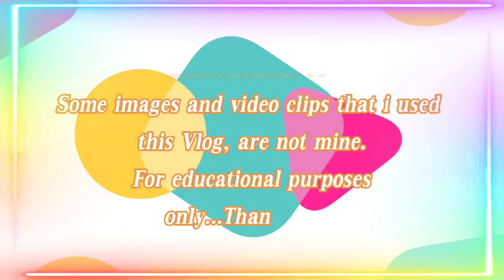Fans celebrate Nayeon's Birthday |Happy Birthday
Happy Birthday Nayeon
Happy Birthday Nayeon!!! 🎉🤍
happy birthday to this bundle of absolute happiness, one of the most talented people in this world and one of the most hardworking.

nayeon birthday
nayeon age
nayeon nickname
nayeon twice
nayeon full name
nayeon twice birthday
nayeon favorite color
nayeon pictures
nayeon aesthetic
nayeon alcohol free
nayeon and jennie
nayeon alcohol free outfit
nayeon aesthetic wallpaper
nayeon aesthetic pictures
nayeon and jungkook
nayeon a pink
is nayeon a main vocalist
is nayeon a virgo
is nayeon a visual
is nayeon a good singer
is nayeon a soprano
was nayeon a yg trainee
is nayeon a fan of iu
nayeon birthday twice
nayeon birthday vlive
nayeon baby pictures
nayeon blonde
nayeon blonde hair
nayeon birth name
nayeon birthplace
nayeon cute
nayeon car accident
nayeon cute photos
nayeon childhood photos
nayeon crying
nayeon christmas
nayeon color
nayeon crush
nayeon dog
nayeon day
nayeon dog name
nayeon dog breed
nayeon desktop wallpaper
nayeon drawing
nayeon date of birth
nayeon dress
nayeon d.o
nayeon d.o exo
nayeon d
d.o and nayeon relationship
kat von d nayeon
d.o and nayeon relationship 2020
kat von d nayeon lipstick
d.o dan nayeon
nayeon eyes
nayeon elle korea
nayeon english
nayeon eyes wide open photocard
nayeon endorsement
nayeon emoji
nayeon elle
nayeon eye color
nayeon e jennie
nayeon e jeongyeon
nayeon e namorado
nayeon e dahyun
nayeon e momo
nayeon e jisoo
nayeon e tzuyu
nayeon e jihyo
nayeon feel special
nayeon family
nayeon funny face
nayeon face
nayeon facts
nayeon father
nayeon gif
nayeon glasses
nayeon graduation
nayeon group
nayeon gif alcohol free
nayeon gif icons
nayeon gif hd
nayeon gummy
imagine nayeon g p
nayeon height
nayeon height in feet
nayeon hairstyle
nayeon haircut
nayeon height in cm
nayeon hair color
nayeon hand size
nayeon height in ft
nayeon h
nayeon instagram
nayeon icons
nayeon ig
nayeon in english
nayeon indie
nayeon icons pinterest
nayeon injury
nayeon icons tumblr
nayeon i can't stop me
nayeon i can't stop me outfit
nayeon i love you so much
nayeon i'm gonna be a star
nayeon i love
nayeon i love you 3000
nayeon i can't stop me wallpaper
nayeon i can't stop me photo
nayeon jennie
nayeon jeongyeon jihyo
nayeon japanese
nayeon jennie irene
nayeon jihyo
nayeon jisoo and jennie
nayeon jimin
nayeon jaehyun
nayeon and jhope
nayeon j
nayeon kura kura
nayeon korean
nayeon kyungsoo
nayeon kid
nayeon kura kura outfit
nayeon kda
nayeon knee
nayeon konkuk
nayeon kpop
nayeon layout
nayeon louis vuitton
nayeon look alike
nayeon last name
nayeon laughing
nayeon leg injury
nayeon latest photos
nayeon long hair
nayeon mbti
nayeon meme
nayeon mirror selfie
nayeon mom
nayeon more and more
nayeon meaning
nayeon mbti type
nayeon mirror shot
im nayeon
im nayeon age
im nayeon birthday
im nayeon net worth
im nayeon hangul
im nayeon sister
im nayeon nicknames
im nayeon instagram
nayeon net worth
nayeon name
nayeon no makeup
nayeon nationality
nayeon noona
nayeon name meaning
nayeon new haircut
nayeon wallpaper
nayeon zodiac sign
nayeon outfit
nayeon official color
nayeon official instagram
nayeon outfit alcohol free
nayeon olivia rodrigo
nayeon outfit i can't stop me
nayeon old photo
nayeon outfit feel special
d.o nayeon
o que significa nayeon
o que é nayeon
nayeon pinterest
nayeon position
nayeon photoshoot
nayeon profile
nayeon pfp
nayeon phone
nayeon photocard template
nayeon quotes
nayeon quiz
nayeon queen
nayeon que significa
nayeon quien es
nayeon quien es su novio
nayeon video call
nayeon vlive 2021
nayeon vs jennie
nayeon voice classification
nayeon vs jihyo
nayeon voice type
nayeon v live
nayeon v bts
nayeon what is love
nayeon wallpaper desktop
nayeon weight and height
nayeon wallpaper aesthetic
nayeon wallpaper hd
nayeon wallpaper iphone
nayeon with mask
nayeon w korea
nayeon w magazine
w korea magazine nayeon
twice nayeon w korea
nayeon x louis vuitton
nayeon x reader wattpad
nayeon x elle
nayeon x jennie
nayeon x reader
nayeon x cosmopolitan
nayeon x taehyung
nayeon x mina
nayeon x lisa wattpad
nayeon x reader fanfic
nayeon young
nayeon younger sister
nayeon yeri
nayeon yellow
nayeon yeojin
nayeon young k
nayeon yes or yes
nayeon yugyeom
nayeon y jungkook
nayeon y su novio
nayeon y jennie
nayeon y jimin
nayeon y jungkook beso